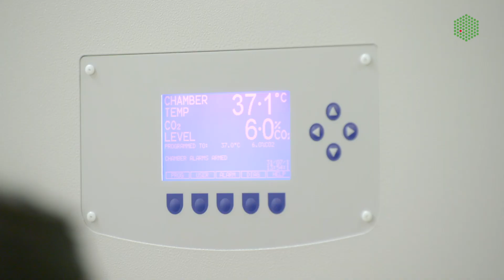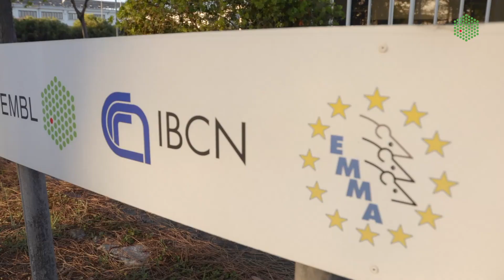EMBL Rome’s Gene Editing and Embryology Facility support research on human diseases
The Gene Editing and Embryology Facility (GEEF) at EMBL Rome provides a complete service, from the initial concept to a final product which is a new transgenic mouse line or cell line. The centralised service has significant advantages by providing a pool of experience and expertise that reduce and refine the numbers of mice required to generate new genetically altered lines.

This short video shows the fruitful collaboration between Mariangela Morlando’s group at the Sapienza University in Rome and the GEEF facility. Using the CRISPR/Cas9 gene editing technology, the GEEF generated a mouse model that recapitulates the main features of Amyotrophic Lateral Sclerosis (ALS) in humans. Hopefully, this mouse model will help identify new therapeutic targets to tackle this devastating disease.

Scientific services are at the heart of EMBL’s missions. EMBL provides life science researchers with access to the very latest in scientific technologies, infrastructure, and data resources, combined with world class scientific and technical expertise

Credits
Video producer: Claudiu Grozea
Writer: Rossana De Lorenzi
Footage:Claudiu Grozea, Rossana De Lorenzi,
Images and animations: Adobe Stock